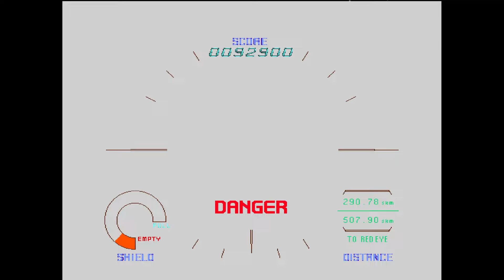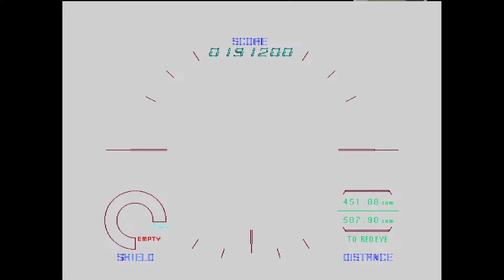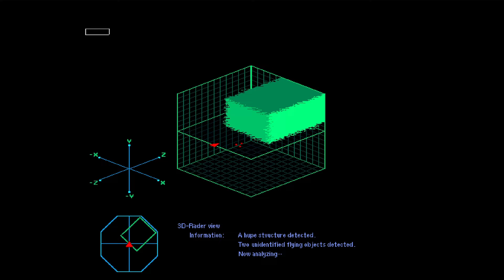Starblade is One of Namco's First 3D Games and An Epic Shmup You Must Play LP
If you watch my channel whatsoever you will know some things about my retro gaming tastes; I love arcade shmup games and I love obscure retro games...so put those two things together and...well you get one of Namco's first 3D games ever...Starblade! It's basically Star Wars Arcade on the Sega Model 1 except before that game was released. It's one of my favorite 3D shmups and an absolute classic of the early days of 3D gaming!

Luckily this runs on MAME via MAME emulation so it can be enjoyed by all and if you need a MAME tutorial I have one on my channel. just check the emulation night school playlist!

But its definitely an arcade hidden gem of jank as good luck finding it these days!

Mike Puelinckx, Shad Uttam, Dan L and James Mann!

So we decided to extend this playlist from 10 games to does it even matter what the count is anymore? lol it's a lot!

I am playing this via Teknoparrot emulation on my Windows 10 machine so technically its PC Gaming! that makes this a PC GAMER channel lol.

VGE